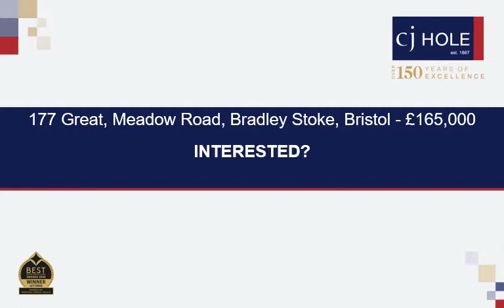177 Great Meadow Road